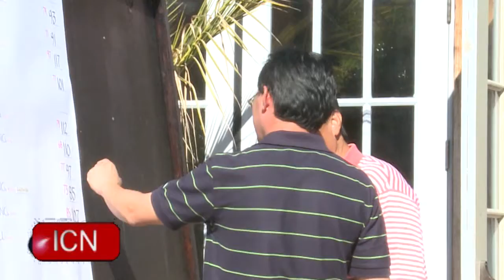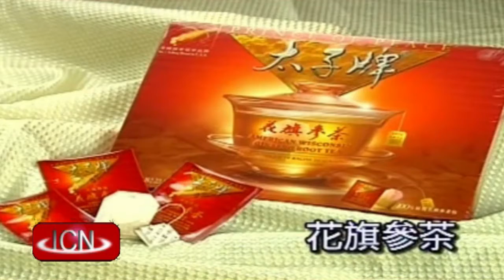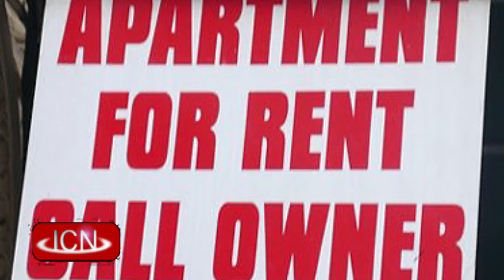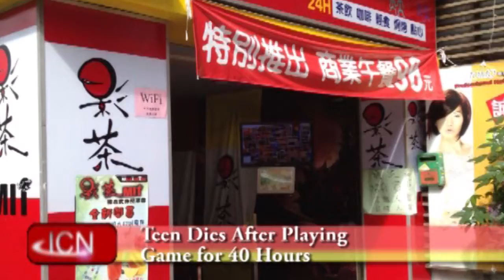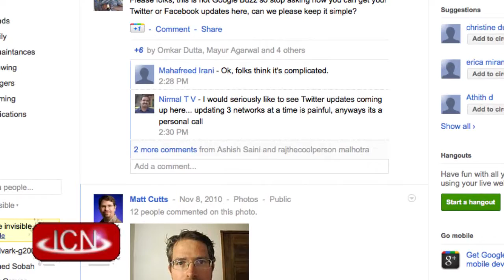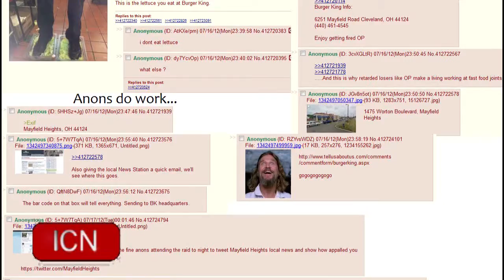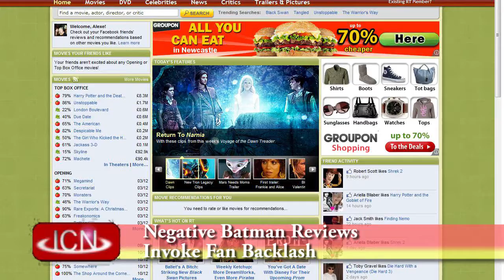07.20.2012 ICNSF News of the Week